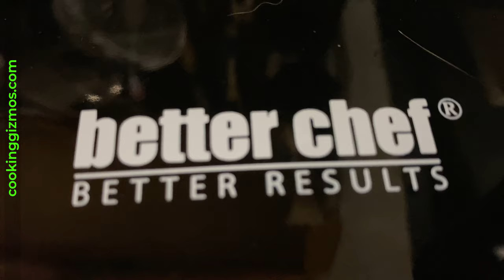Hot Pockets in Better Chef Electric Omelet Maker -- Cooking Gizmos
👉 Where to get it (*aff)

The Better Chef Electric Omelet Maker is a nifty cooker that lets you make all kinds of delicious snacks without a whole lot of effort, including omelets and hot pockets. In this video, I show how you can make delicious hot pockets with cooked sausages, string cheese, flour tortilla, and cooked vegetables.

▬ ⭐ Also see:  ▬▬▬▬▬▬▬▬▬▬▬▬